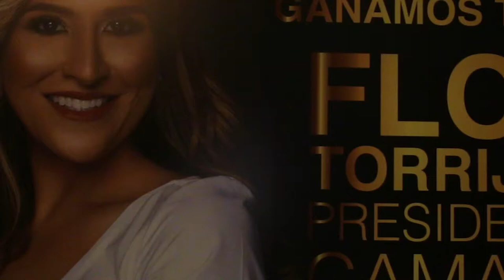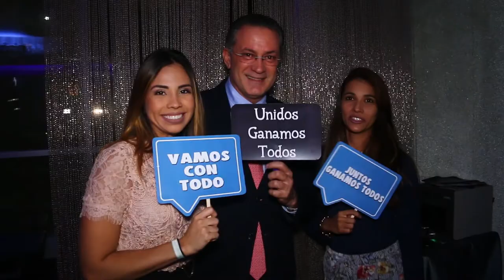Flor Torrijos Lanzamiento de Campaña - Presidente de la CMP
Lanzamiento de Campaña para la Presidencia de la Cámara Marítima de Panamá para el periodo 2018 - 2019